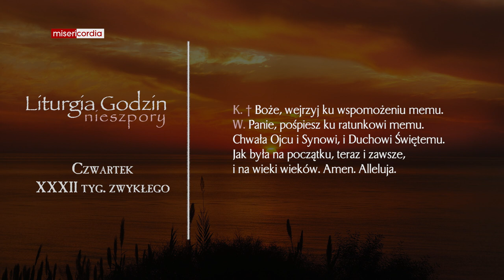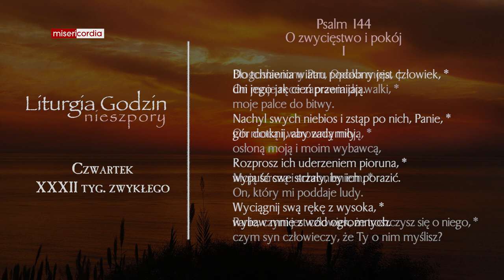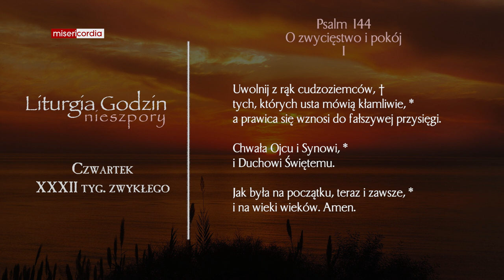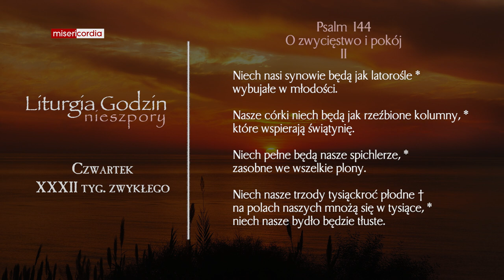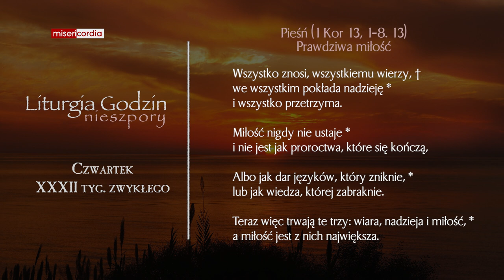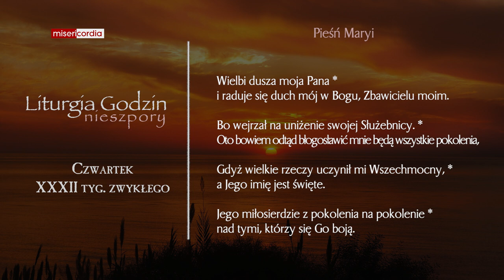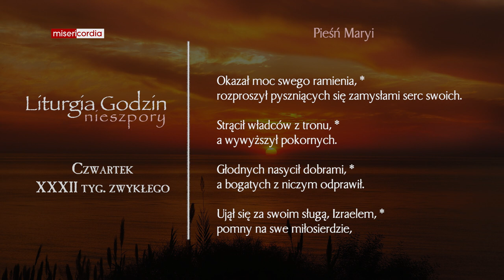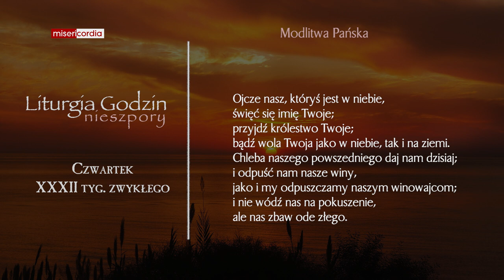Liturgia Godzin | Nieszpory | Czwartek, XXXII tyg. zwykłego